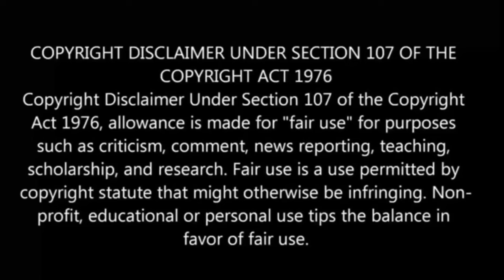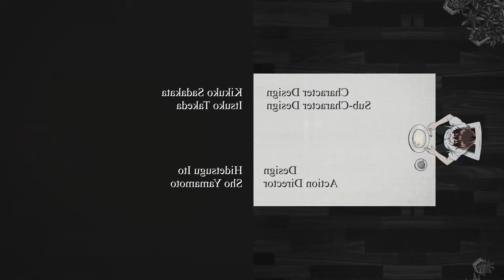Twin Star Exorcists Episode 32 in Tamil | Anime in tamil